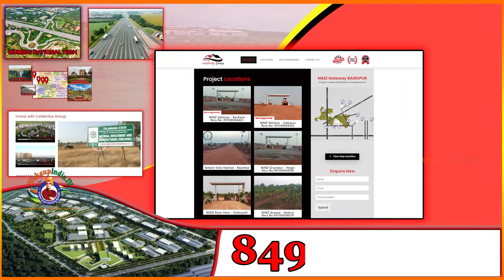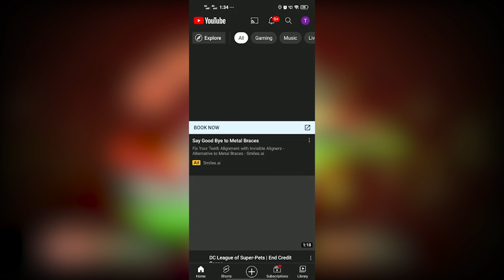సోరోస్ మాటల వెనుక అసలు రహస్యం ఇదే? | George Soros Strong Comments on Indian PM Modi |Wakeup India TV